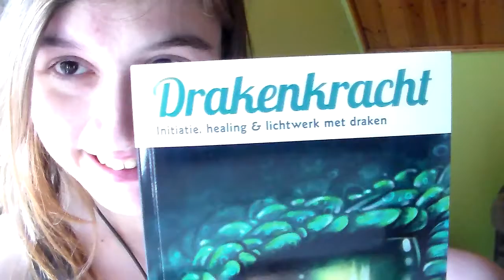Het eerste deel van mijn nieuwe Drakenboek - prachtige info waar ik het mee eens ben